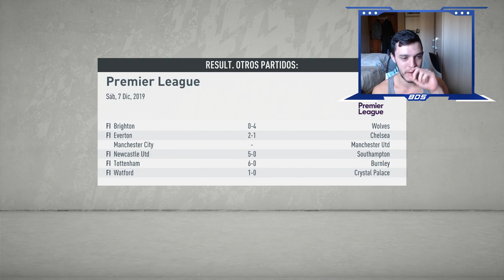FIFA 20 MODO CARRERA | LIVERPOOL | LA PRIMERA DERROTA #9